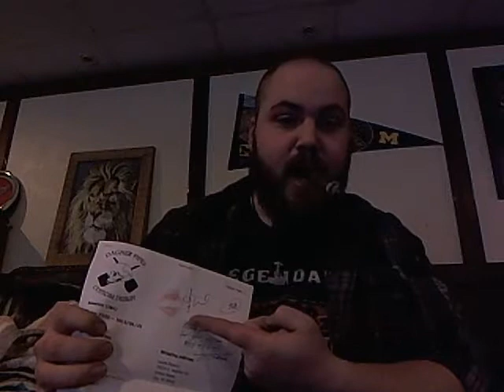YABO DAGNERPIPES! "I guess I'm making two videos today lol."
Walked up the driveway to get the mail, and my skully from DAGNERPIPES. That was some speedy-ass shipping. Many thanks to Jayson, Jay, and Ellaine; LOVE my new hat!